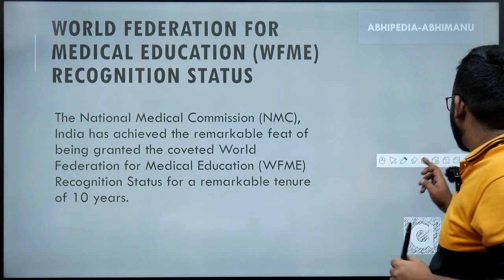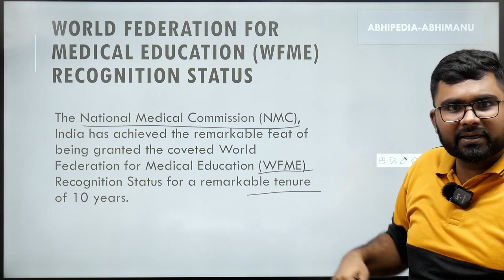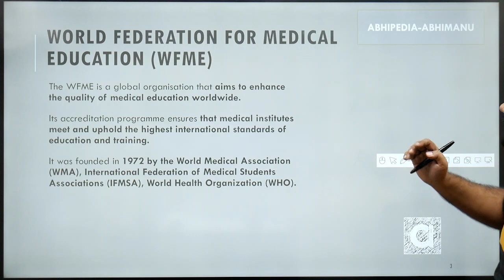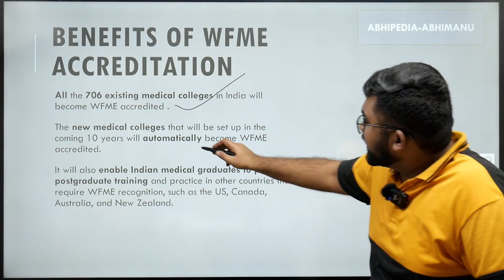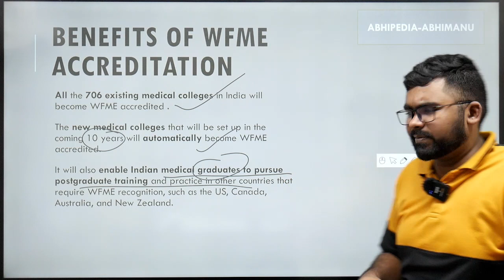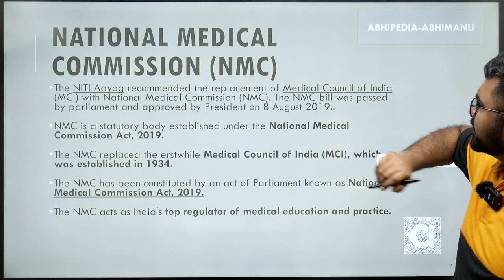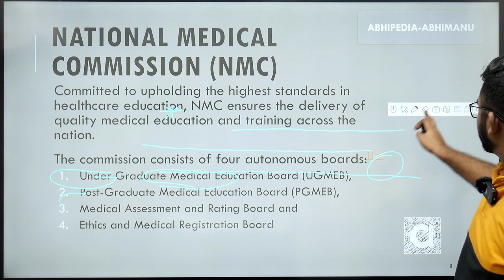To The Point Current affair for UPSC WFME RECOGNITION STATUS (World Federation For Medical Education